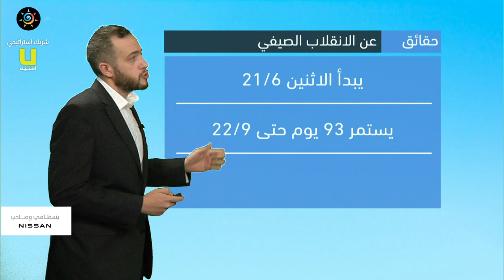طقس العرب - الأردن | النشرة الجوية الرئيسية | السبت 19-6-2021